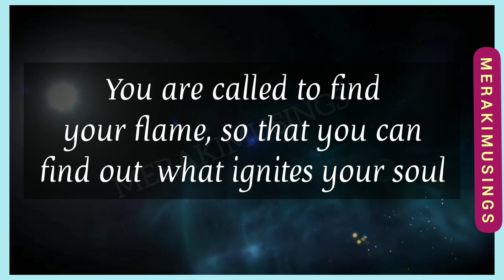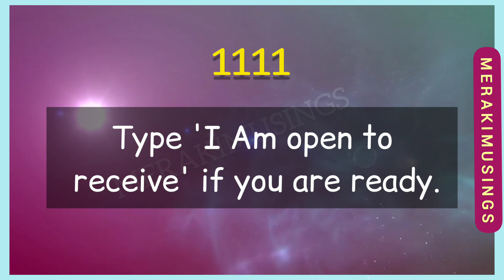You are watching this for a Divine Reason